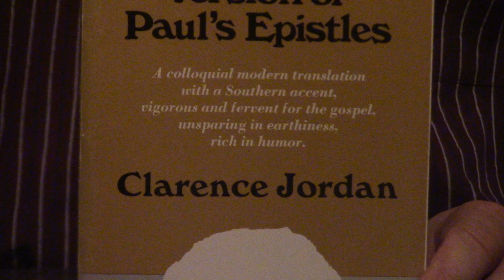Review | The Cotton Patch Bible Paul’s Epistles By Clarence Jordan